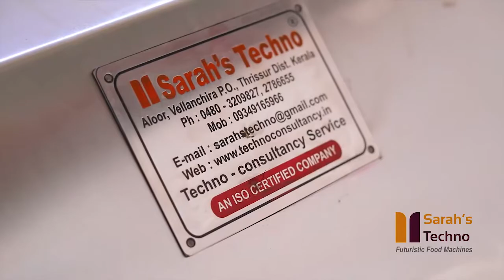Sarah's Techno Double Paddle Blender Contact No:Mathew (9349165966)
For fine blending of Two or more solid ,powder , liquid materials or combination of all of these materials .